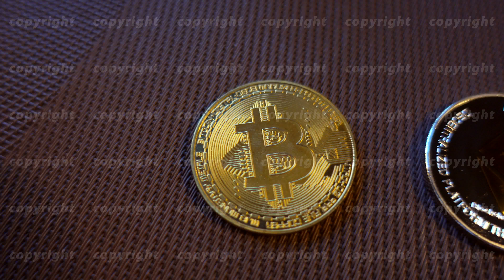Bitcoin and ethereum coins lying on the tabl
Bitcoin and ethereum coins lying on the table pan right to left